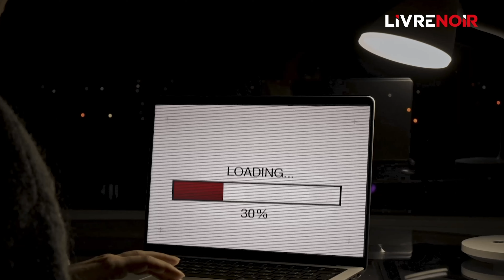"Vous n'avez pas idée des vérités cachées par l'État et les médias mainstream !” Garen Shnorhokian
⚡️Une journaliste de Livre Noir a infiltré des groupes d’extrême gauche ces 6 derniers mois : pro-Hamas & islamistes, antifas, éco-activistes, zadistes, associations LGBT & pro-migrants.

⏱️Prochain magazine inédit, en kiosque le 10 avril.

Trouver le kiosque le plus proche de chez vous pour acheter le magazine Livre Noir